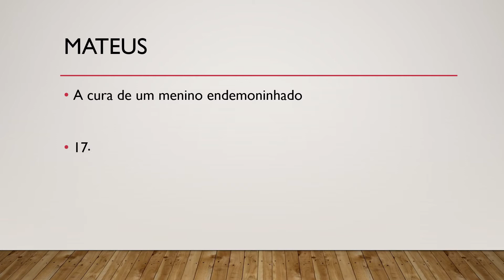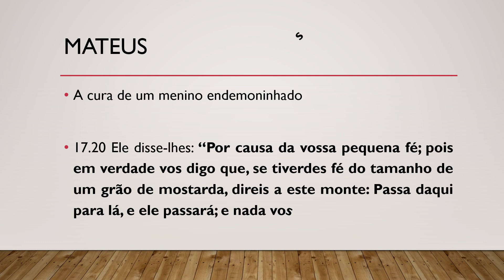Bíblia Sagrada, Novo Testamento, Mateus 17.20